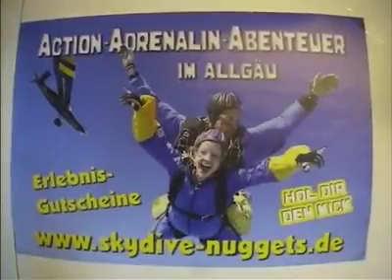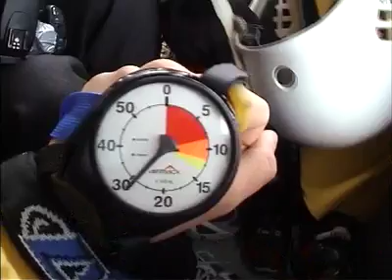Tandemsprung von Michael bei skydive nuggets in Leutkirch